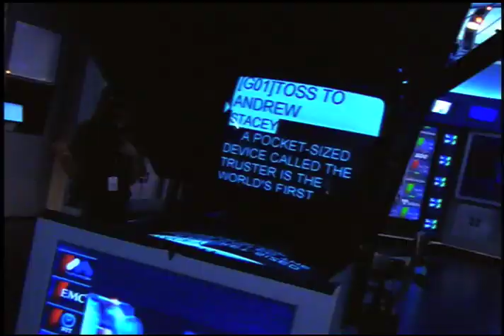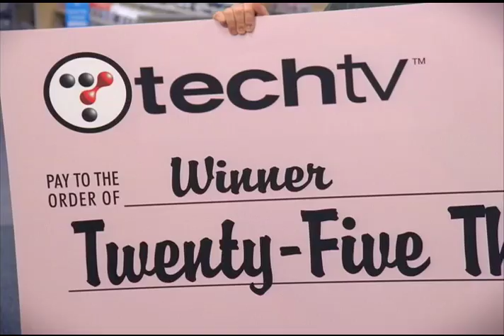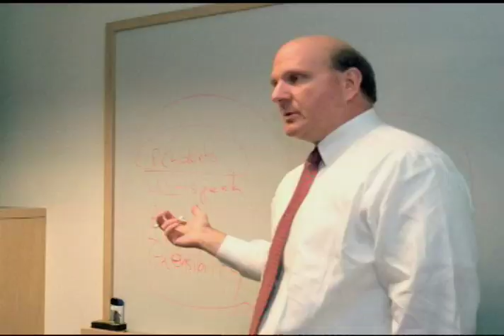TechTV Promo reel 2003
Promo Reel for Rob Genolio,
TechTV 2003.